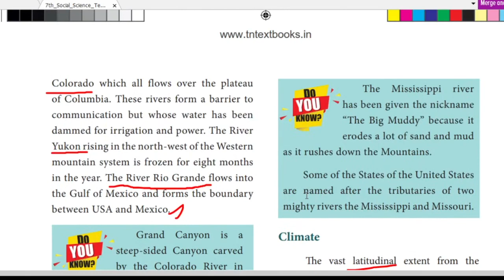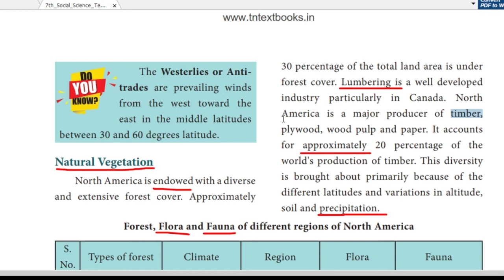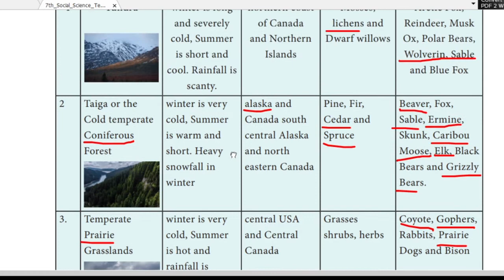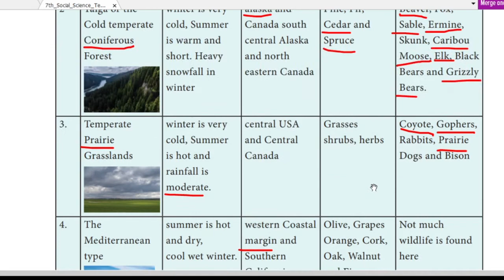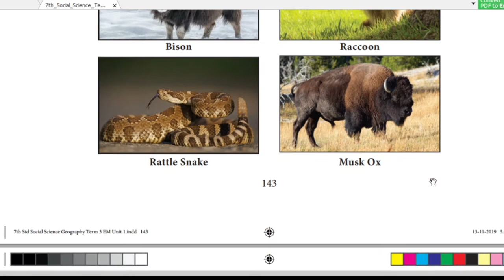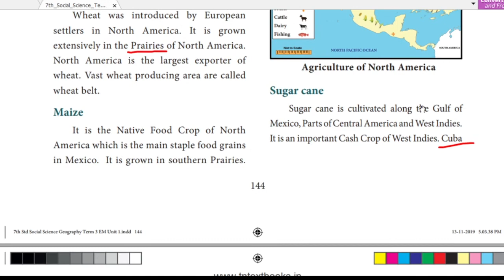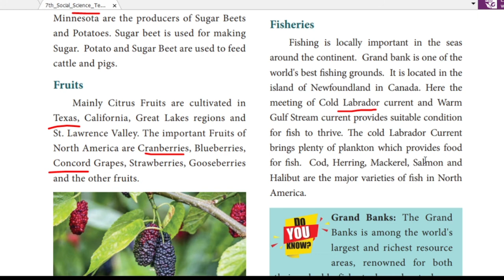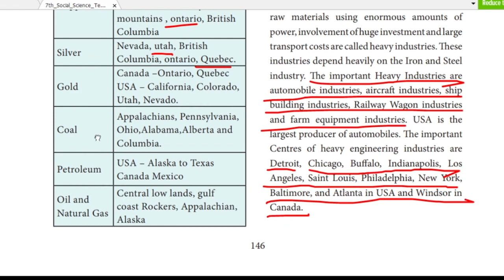CLASS 7 TAMILNADU GEOGRAPHY TERM3 LESSON 1 NORTH AMERICA AND SOUTH AMERICA PART 2